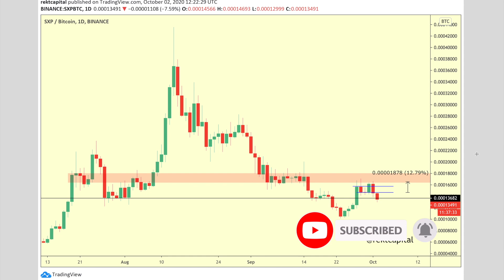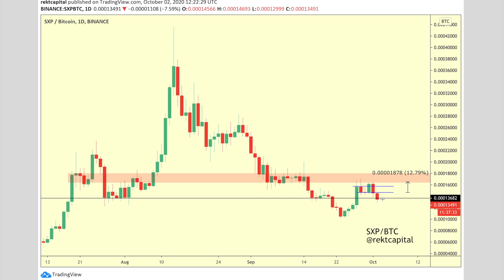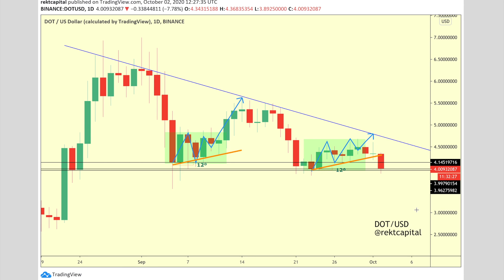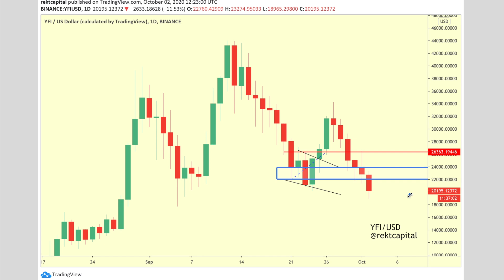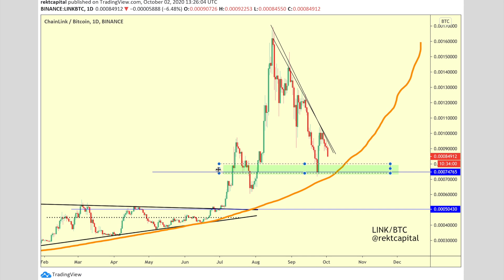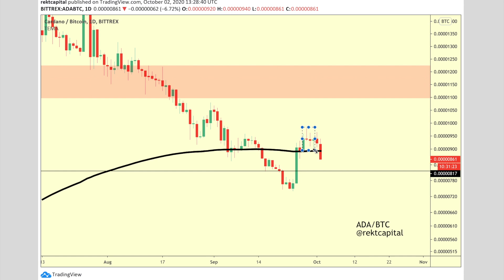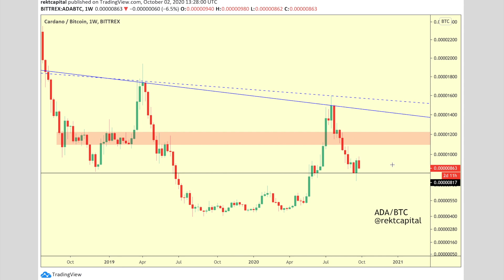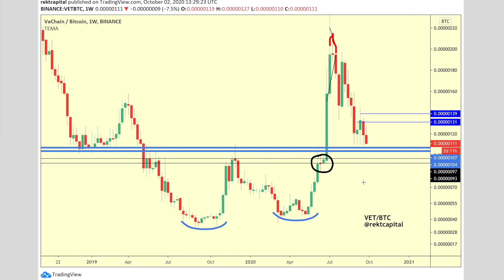Altcoin Update | Swipe (SXP), Polkadot (DOT), Yearn.Finance (YFI), Chainlink (LINK), and more!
Rekt Capital shares his thoughts about a wide variety of Altcoins and their current price action. Step by Step.